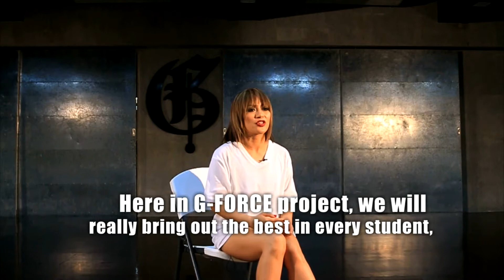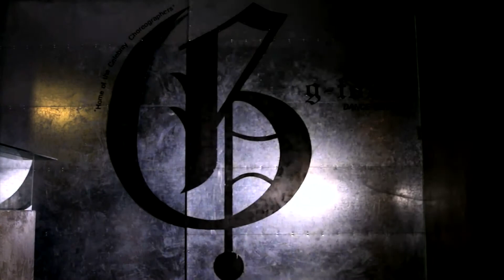More Than Just Dance GForceProject 2016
GforceProject